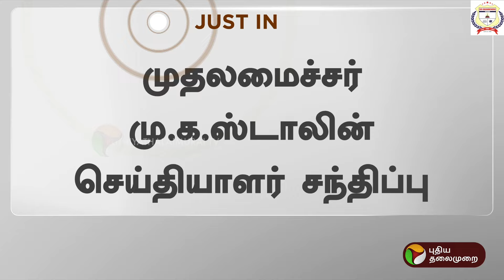JUSTIN | "தமிழக மீனவர்களை மீட்க தொடர்ந்து நடவடிக்கை"- முதல்வர் | PTT